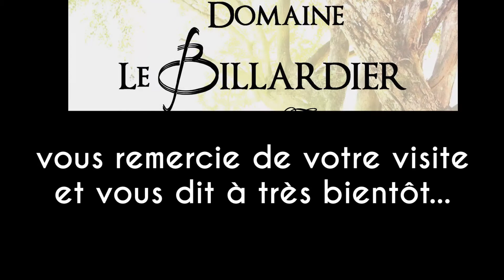Domaine Le Billardier - Un autre regard